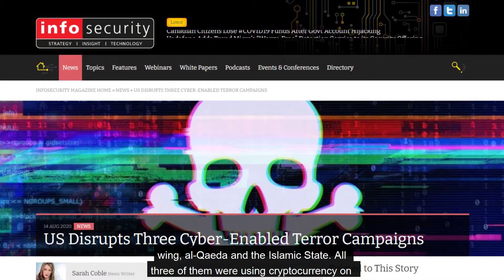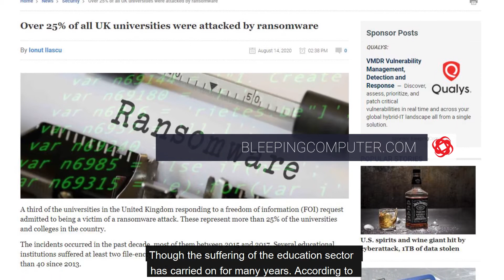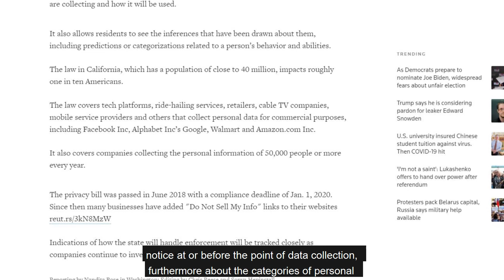California’s privacy law, Ransomware hit & more! | Security Weekly #72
🇺🇸 US seizes cyber-enabled terror campaigns 🇺🇸
🇬🇧 A third of UK units hit by Ransomware in the past decade 🇬🇧
💻 California's digital privacy law 💻